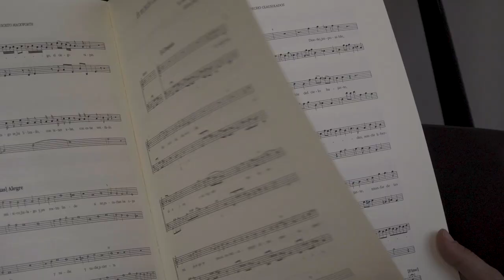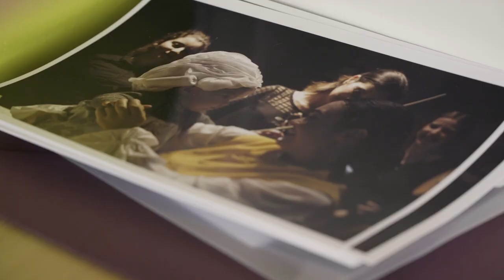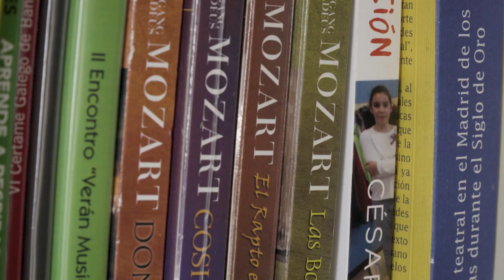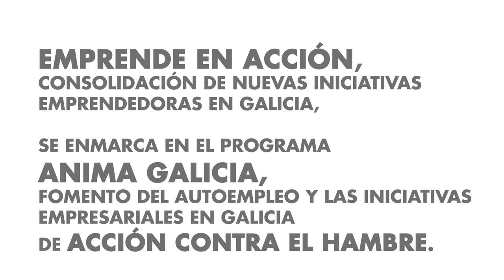VIVES EMPRENDE: Esperanza Mara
Esperanza Mara es músico profesional. Empezó a estudiar música con 8 años. Se  mueve bien en cualquier época de la música clásica: barroco, clasicismo, romanticismo… También escribe, pinta… quería aunar todas esas artes. Emanarte. Hace producción de espectáculos multidisciplinares pedagógicos." Vives Emprende me ayudó a asesorarme a hacer todo esto. Me ayudó a crear la marca, registrarla, a hacer el modelo Canvas… El valor añadido es el trato personalizado. No es lo mismo hacer un curso o un taller, a que presentes un proyecto e individualmente te digan qué es lo mejor para ti, cuál es el siguiente paso que has de dar". Nuestro apoyo ha sido a través de los programas Vives Emprende y Anima Galicia, Fomento del Autoempleo y las iniciativas empresariales en Galicia, apoyado por el Fondo Social Europeo, la Fundación Incyde y la Fundación EDP.